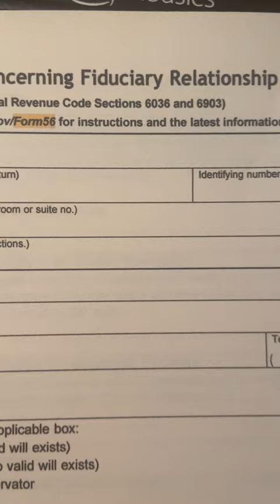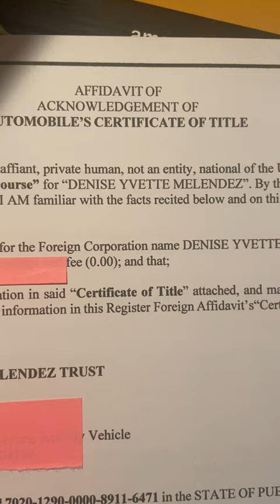SPC NegotiableInstruments NoticeforSETOFF Statementofaccount Debt Trust UCC-3 assignment BC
UCC | TRUST | $100 MIL PRIVATE BOND

The Secured Party Creditor process consist of creating, customizing & Filing the proper paperwork to the SOS (UCC) & IRS (Trust/Bond)

This is a DIY ( Do it yourself) option. Mentoring, Assistance and Guidance is provided to you via TEXT, Email, Group Chat.
Private Consultation:
Member $35 Non-Member $100

You will be provided full ACCESS to my PRIVATE FILES & TEMPLATES which includes:
•SPC UCC-1 Template & Steps
•Irrevocable Trust Template & Steps
•Private Bond templates & Steps
•Affidavits for communication
•Add’t, files and guides related to SPC remedies
•Invitation to Private WhatsApp
•Invitation to SPC NEW group member meet up via google live scheduled every SUNDAYS 5pm-7pm est

CHIME: $SPCTrust
Along with your NUMBER & EMAIL